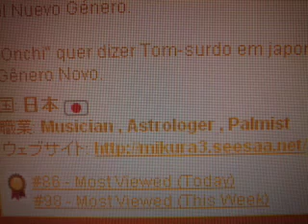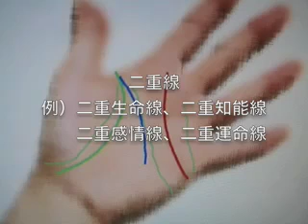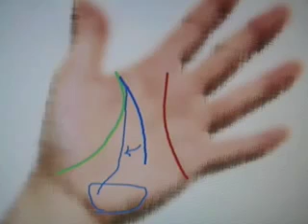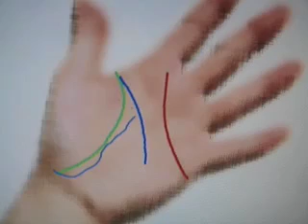5分で分かる手相教室5 - フェニックス(不死鳥)の線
大道芸手相占星術師Mikuraによる、

完全オリジナル手相講義第五弾です。